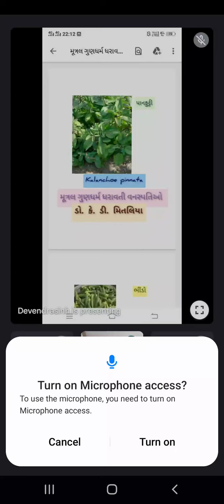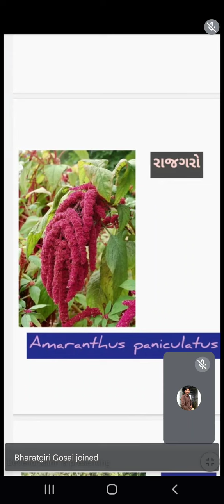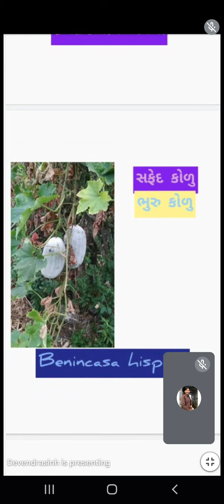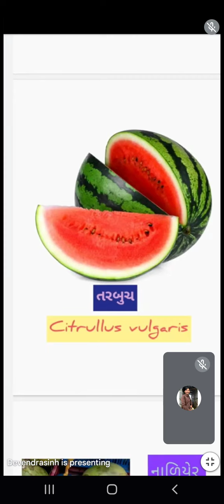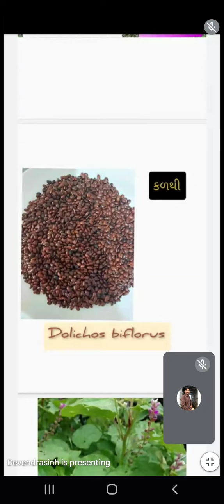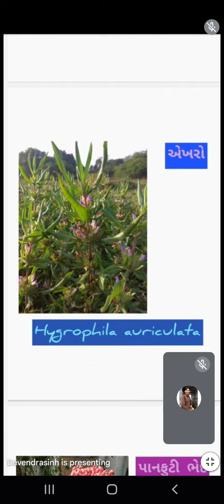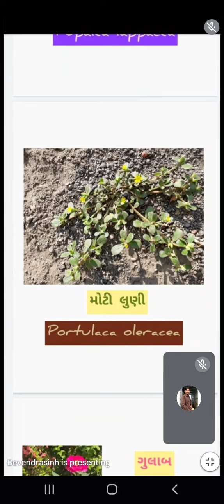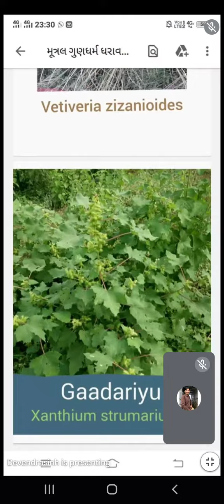મૂત્રલ ગુણધર્મ ધરાવતી વનસ્પતિઓ | Diuretic plants detailed information by Dr. K. D. Mitaliya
મૂત્રલ ગુણધર્મ ધરાવતી વનસ્પતિઓ

Diuretic plants detailed information
Urine disorders used plants
Urine infection
Urine disorders
Urine

Dr. K. D. Mitaliya saheb

ડો.કે.ડી મિતલિયા સાહેબ